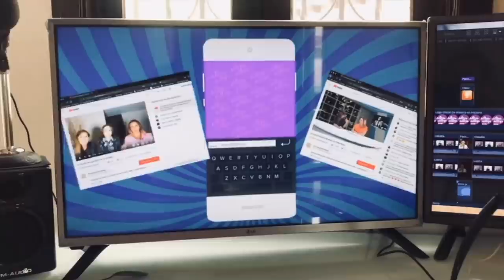Cynthia Casas y Luis Miguel. ¡Miss Universo mexicana!. Alejandra Guzmán, su testamento... (39/2021)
Claudia de Icaza, Luis Magaña y  Lupita Martínez comentan las notas más destacadas del entretenimiento y la vida en general.  Hoy una invitada sorpresa.
1. Jaime Garza qepd
2. Andrea Meza, Miss Universo.
3. Bill Gates y los rumores de su divorcio
4. La mujer de la ventana-Netflix
    Lo que esconden tus ojos Netflix
    Halston- Netflix.
5.  Vicente Fernández Jr.
6- Bodas: Adrián Uribe, Canelo Álvarez y Alejandro Fernández Jr.
7- Testamento Alejandra Guzmán
8- Serie Luis Miguel
9- invitada sopresa.